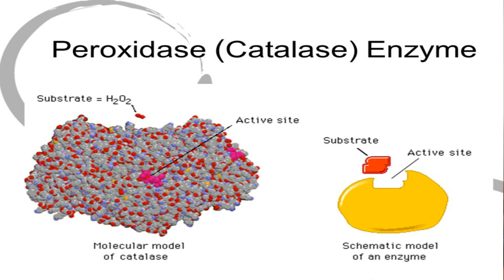Wirksamkeit von Knoblauch massiv erhöhen, schwarzer Knoblauch selber machen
Schwarzer Knoblauch! Keine eigene Kreuzung. Schwarzer Knoblauch entsteht durch einen Gährungsprozess, Hier erfährst du wie!
Hier 3 Produkte OPC die ich absolut empfehlen kann!!!
Empfohlene OPC Produkte:
Ohne Zusätze, 300 mg reines OPC/2 Kapsel 120 Stk und sonst absolut das Beste laut Angaben und Analyseverfahren Preis Leistungsverhältnis TOP!
Chlorella-Spirulina-Kelp Bio Algen
Lugolsche Jod-Lösung 5 % verwende ich
JOD-Schlüssel zur Gesundheit
Astaxanthin=Beste Preis_leistungsverhältnis nehme ich!
DMSO Handbuch
DMSO pharmazeutische Qualität
MSM Kaoseln hochdosiert
Vitamin D 3 Tropfen 50 ml robert franz
Vitamin K 2 Kaoseln
Vitamin B 12 die ich bestellt habe und teste